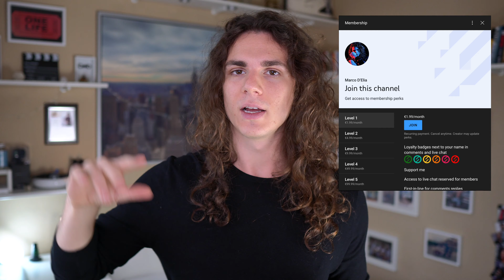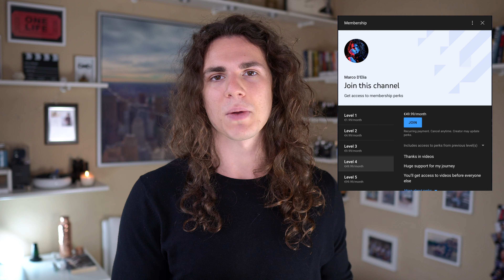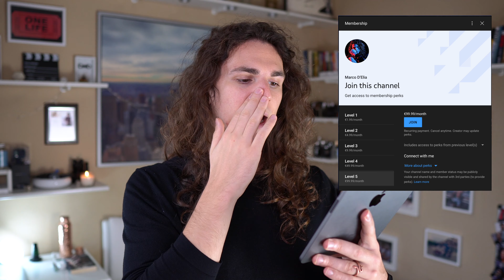Ho Aperto Gli Abbonamenti YouTube!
In questo video parlo degli abbonamenti YouTube e dei vari Tiers di come potete supportarmi 🙏🏻